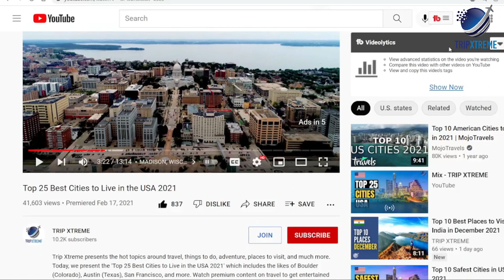10 Cities Worth Billions Battling Rising Sea Levels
Dive into the frontline efforts of 10 major cities worldwide as they invest billions in innovative strategies to combat the relentless rise of sea levels. Explore the engineering marvels, sustainable initiatives, and groundbreaking technologies implemented to safeguard these urban landscapes against the threat of inundation. Join us on a journey through these ambitious projects, revealing the challenges faced and the future resilience envisioned for cities in the face of climate change. Discover the extraordinary measures these metropolises are taking to adapt and thrive in the era of rising seas. Don't miss this in-depth look at the battle between cities and the encroaching waters.

CHAPTERS:
0:00 Intro
0:42 #10 Shanghai, China
1:29 #9 London, United Kingdom
2:03 #8 Lagos, Nigeria
2:49 #7 Jakarta, Indonesia
3:33 #6 Rotterdam, Netherlands
4:15 #5 Venice, Italy
5:06 #4 Tokyo, Japan
5:49 #3 Amsterdam, Netherlands
6:38 #2 New York City, USA
7:30 #1 Miami, Florida, USA